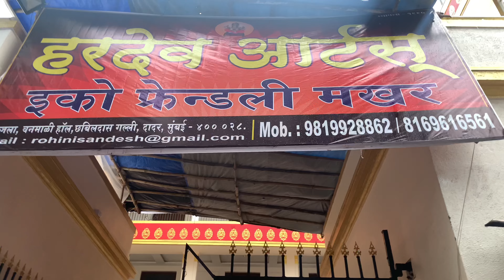Dadar Decoration Market 😍 || Ganpati Decoration || Sai Vloggs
In this video I have explored Dadar street market also some shops where you can get all types of things specially for decoration !!
Hope this video will help you get you what you  want for decoration !!